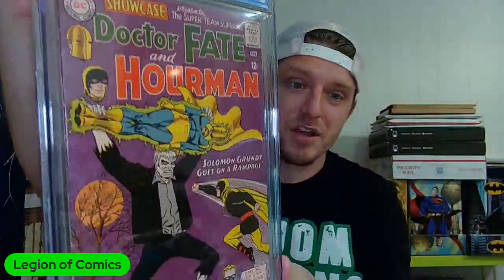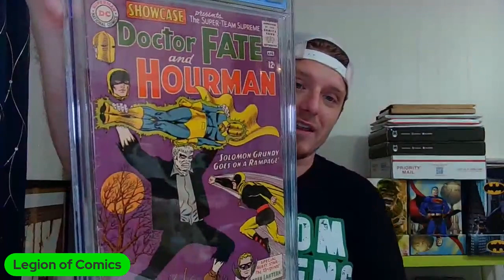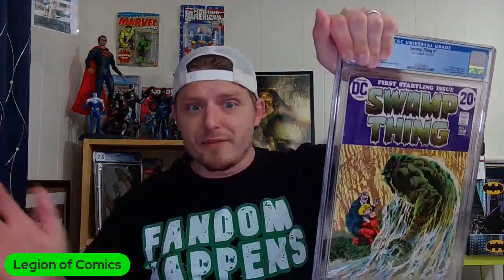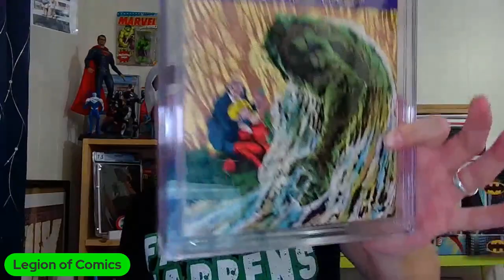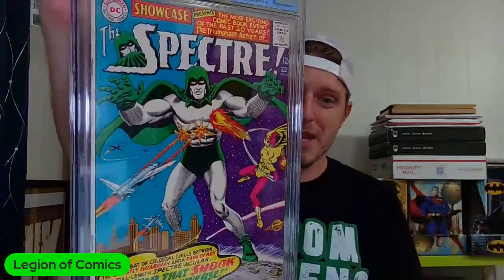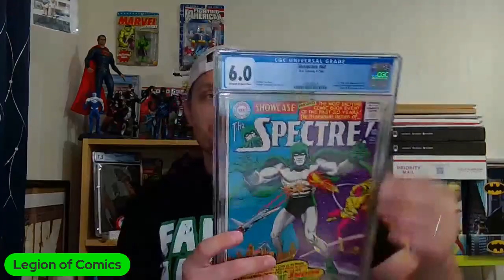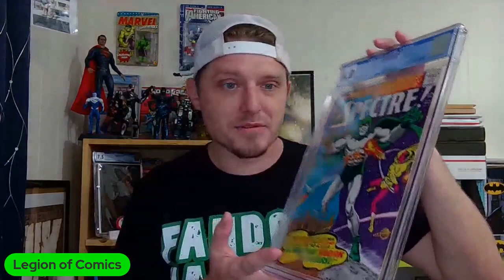CGC Silver Age KEY COMIC unboxing GRADE REVEAL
Join the Legion for a massive CGC Silver Age KEY COMIC unboxing and GRADE REVEAL